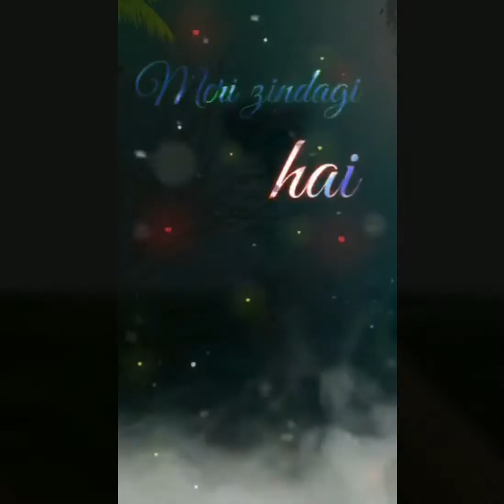meri jindagi hai tu jhk